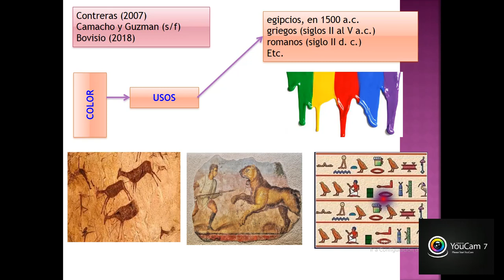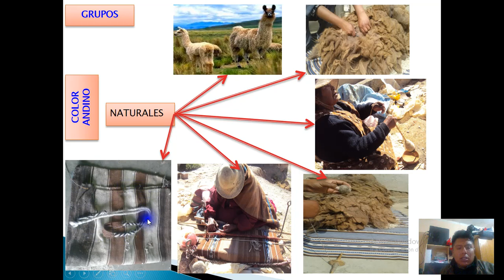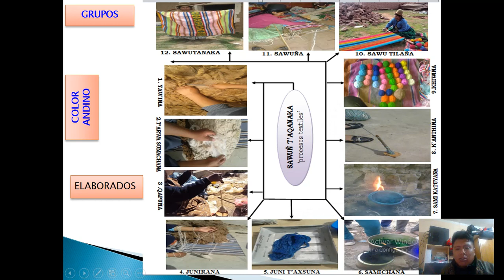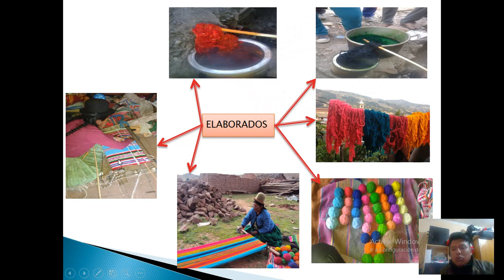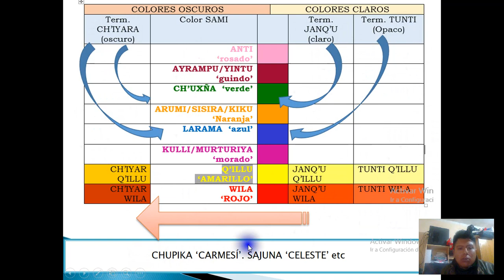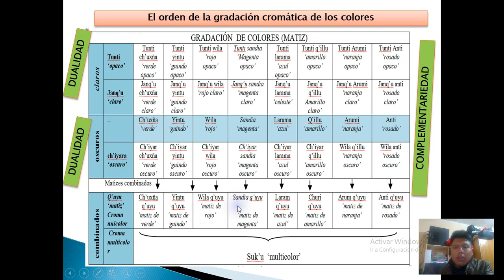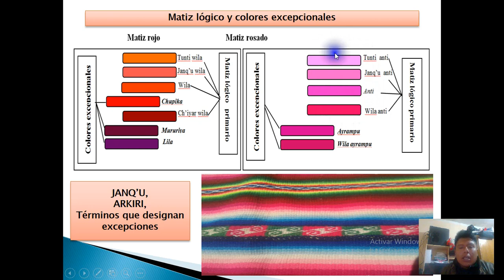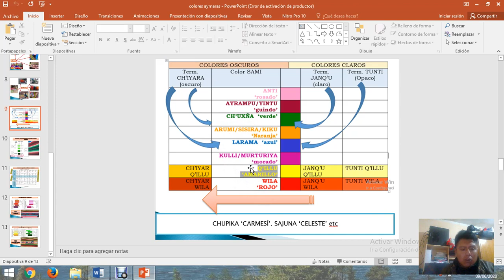COLORES 'SAMINAKA' (LÓGICA DUAL DE LOS COLORES AYMARAS)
Describe la logica de los colores aymaras en la designación de la gradación de tonos. Como denominar los colores claros y oscuros en aymara.